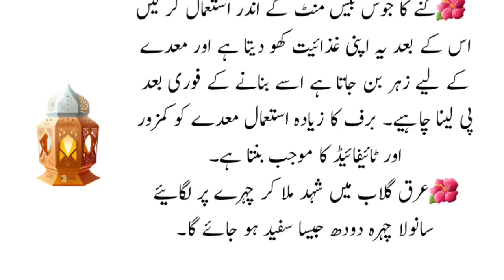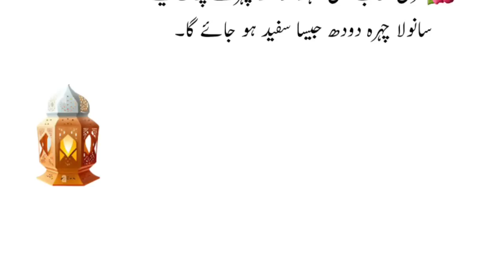Arq e gulab ma aik chiz milao (Apply this in rose water) - New Life Changing Quotes in Urdu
Your Quires:

chehra safed karo bas ye lgao or dekho fir
chehra saaf karne ke totke
chehre ko hamesha safed rakho patte ubaalkar
Gharelu totke
Urdu totkay
Best quotes
Urdu quotes
Urdu tips
Zubaida apa totke
Face whitening in urdu
Urdu skin care
Urdu beauty tips
Health tips in urdu
Urdu tips for skin
Totke hi totke
Aqwal